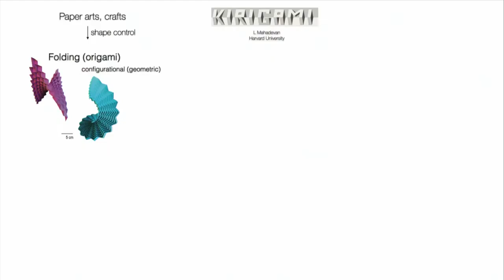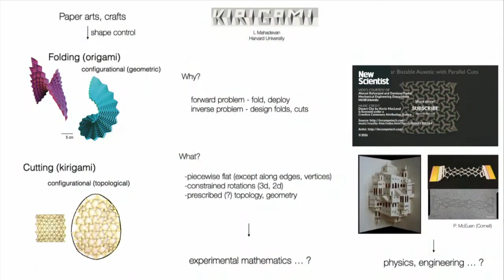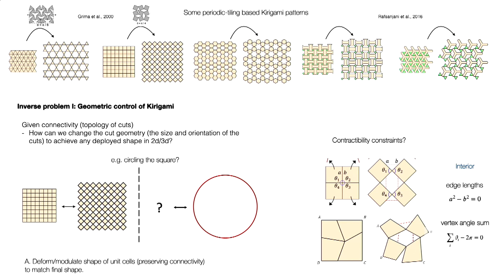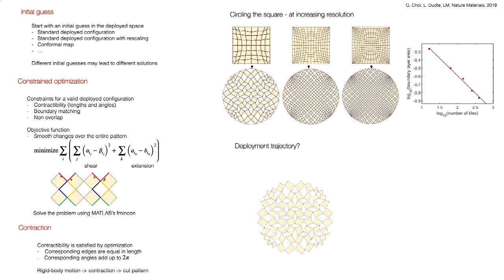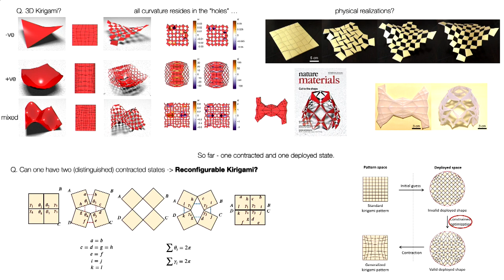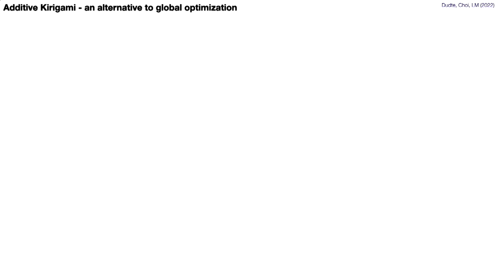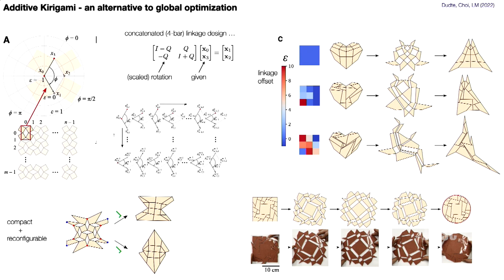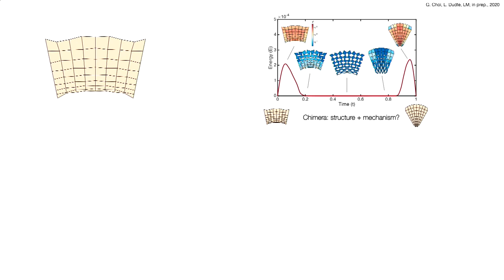Kirigami by L Mahadevan Harvard University